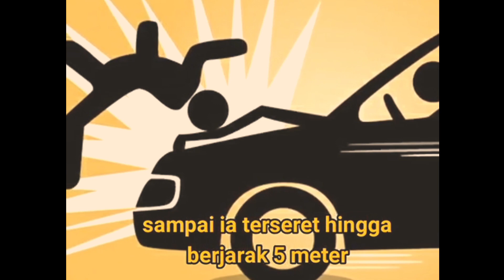Inilah Sosok Gregorius Ronal Tannur, Anak Pejabat DPR RI Yang Aniaya Pacar